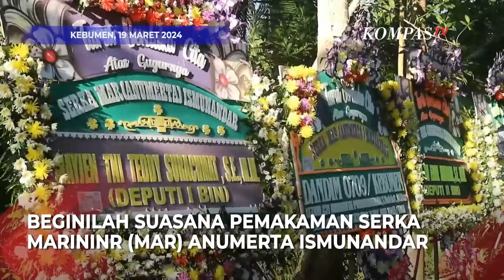Momen Pemakaman Serka (Mar) Anumerta Ismunandar, yang Gugur Ditembak KKB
KOMPAS. TV - Serka (Mar) Anumerta Ismunandar, prajurit Korps Marinir TNI AL, gugur pada 17 Maret 2024 di Papua Tengah, ditembak oleh KKB.

Pemakaman militer diadakan di Kebumen, Jawa Tengah, pada 19 Maret 2024, dihadiri oleh keluarga dan warga.

Almarhum dianugerahi kenaikan pangkat anumerta dari Sertu menjadi Serka sebagai penghargaan atas pengorbanannya.

Kejadian ini mengingatkan akan risiko yang dihadapi anggota TNI dan pentingnya perdamaian serta keamanan di Indonesia.